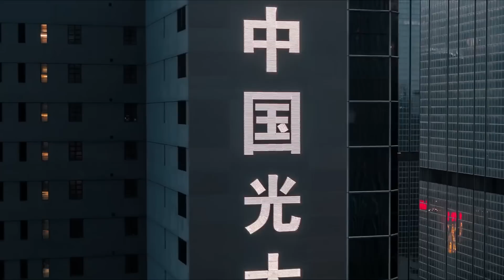Mister Scorpions - Future (Official Music Video)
Hey Guys! This is my first clip! It took a lot of time and effort, so don’t miss this clip, so I tried :) Enjoy it!

❗Used this materials! THANKS A LOT!❗